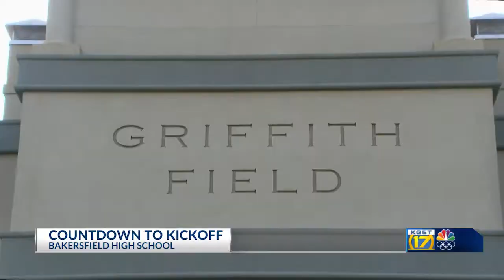Countdown to kickoff: Bakersfield High School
In the second edition of Countdown to kickoff, 17 Sports Director Taylor Schaub heads to Bakersfield High School and checks in on a Drillers team looking to regroup after a disappointing spring.